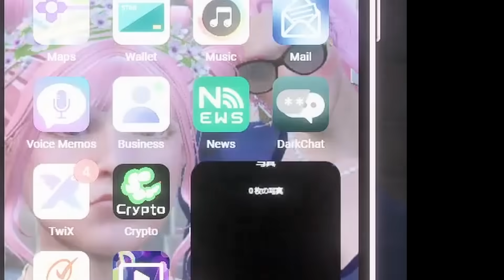【ストグラ】てつおとホラー迷路でレッツインフルエンス！【 小花衣ももみ / 切り抜き 】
⚠️ 視聴に関するお願い ⚠️
　　 ┊街で暮らすキャラクターと配信者本人は別々の存在です。「ドラマ」のように楽しんでください。
　　 ┊もし感情が抑えられないと思った時は、コメント等で思いをぶつけず、
　　 ┊少し配信から離れて一度リラックスしてから戻ってくることをおすすめします。
　　 ┊自分の心の健康を大切にし、いっしょに楽しむように心掛けましょう。
　　 ┊たのしいな！と思ったらぜひ、ストグラへの支援や寄付をお願いします！

　　⛔ 以下の行為は厳重注意、もしくは追放処置をとりますのでご注意ください⛔
　　 ┊︎・キャラクターが知らない情報や他配信を見てわかった内容の書き込み
　　 ┊・この配信の内容を他配信へのコメントする行為
　　 ┊︎・指示や指摘のコメント

　　🐰 ももみ・マルフォイとももみの物語 ❄
　　 ┊12歳の救急救命士であり、公務員。副業は不動産と飲食店ToY。
　　 ┊魔法使いの杖を持ち、魔法を使うが、魔法のこととファミリーネームについて自ら語ろうとはしない。
　　 ┊性格は基本的には明るいが根が真面目。言いたいことははっきり言う。
　　 ┊大人ぶった態度や発言をするが、根っこはちゃんと子供。
　　 ┊2022年8月28日、この街にいることに気付き、生活を始める。
　　 ┊不思議なことに、この街に来るまでの記憶がなかった。
　　 ┊…徐々に記憶を思い出していく。そして、結果、”彼女”は消えた。
　　 ┊紆余曲折あり、”新たな彼女”は妖精yoguから貰った言葉を胸に、”現世”のこの”街”で生きています。
　　 ┊自分は自分で、自由でいい。ありのままの今の自分を、積み重ねていく物語です。

　　🎶 ストグラ ももみの物語 collection of music 販売中！

 　　┊︎2023年12月は、試験的にTwitchとYOUTUBEの同時配信を行っております。

　　🌸 小花衣ももみ - MOMOMI KOHANAI -
　　 ┊︎ 139㎝、9歳(成人)の声と胸がでかいロリ巨乳Vtuberです🐰
　　 ┊︎ ゲーム配信を中心に、ほぼ毎日配信しています。

　　 ┊︎だれでも参加可能のファンサーバーです。
　　 ┊︎YOUTUBEメンバーシップとTwitchサブスクライバー限定コンテンツがあります。
　　 ┊︎※YOUTUBE お試しプランでは閲覧できません。

　　 ┊︎ ※ お試しプランはスタンプのみです。

　　💙 FANBOX
　　 ┊︎ 毎月描きおろしの限定壁紙を公開しています。

　　🎁 公式オリジナルグッズ
　　 ┊︎ 各衣裳のアクリルスタンドなど販売中です✨